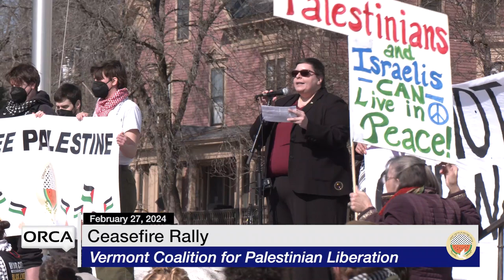Special Event at the Vermont State House - Ceasefire Rally 2/27/2024